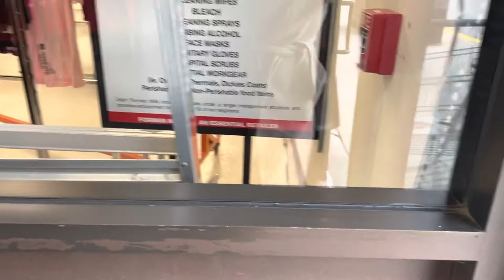Come With Me 🥰 Forman Mills Walk Through 🥹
Hey guys 👋

In this video will we be going to Forman Mills store in Detroit Michigan to see some Fall Fashion.

Bath and Body Works Walk Through 🛍

CVS Drug Store Shopping 🛒